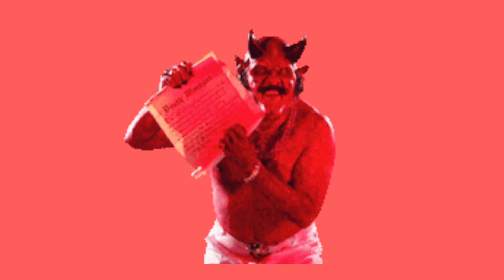RSS రాష్ట్రీయ స్వయం సేవక్ సంఘ్ ప.పూ సర్ సంఘచాలక్ మోహన్ భాగవత్ గారు చెప్పిన నీతి కథ